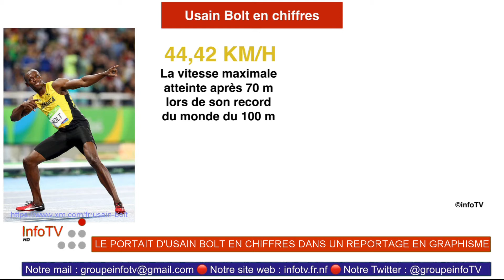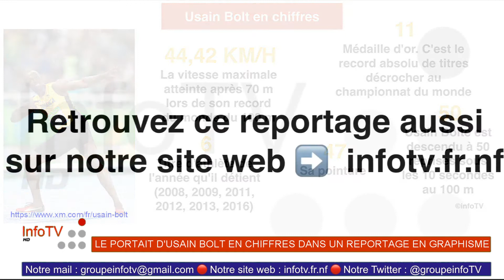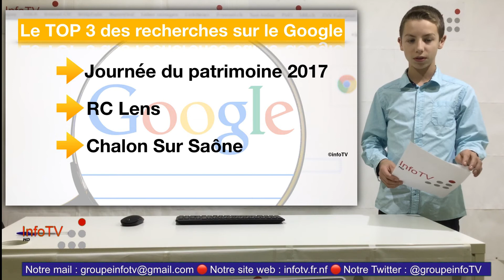TÉLÉJOURNAL 71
Retrouvez tous les derniers dimanche de chaque mois le débrief du mois à partir du dimanche de la semaine prochaine

Pour poser vos questions sur l'actu, rendez-vous en commentaire !!
InfoTV est une chaîne d'actualité française. Elle vous présente les news sous forme télévisée et radiophonique.
Notre site internet : infotv.fr.nf !